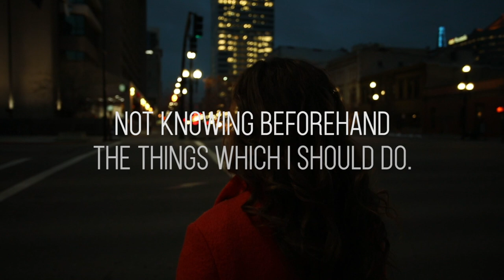Nevertheless I went forth (1 Nephi 4:6-7)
Nephi's faith is an example for all of us.